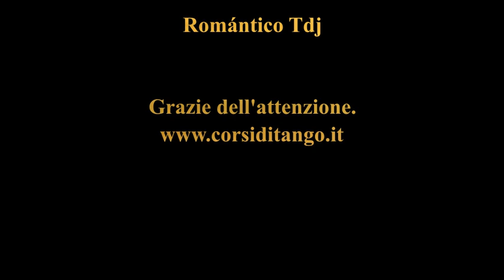Osvaldo Pugliese Miguel Montero Los Largos del Pibe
Orquesta Osvaldo Pugliese canta Miguel Montero - Los Largos del Pibe